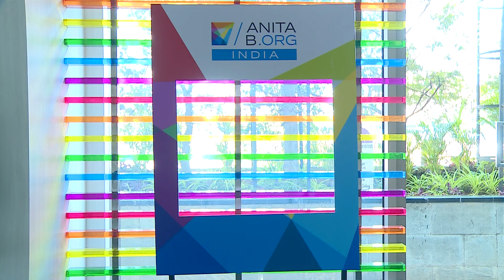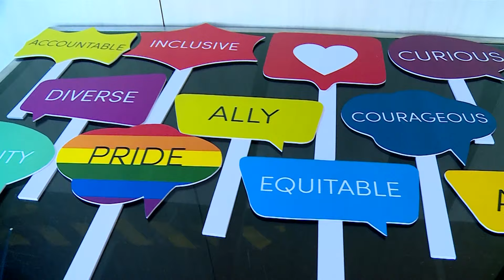The Future of India's Technology Landscape | AnitaB.org India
An insightful conversation between Brenda Darden Wilkerson and Shreya Krishnan in India alongside industry thought leaders and members of the AnitaB.org community, where they discuss the journey being crafted for the future of India's technology landscape.